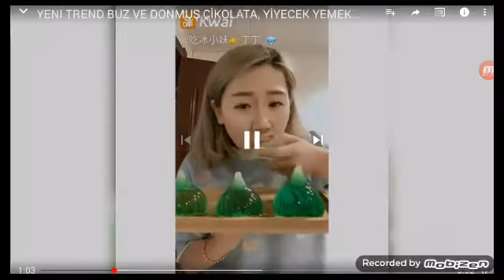Yeni trend buz yeme trendi